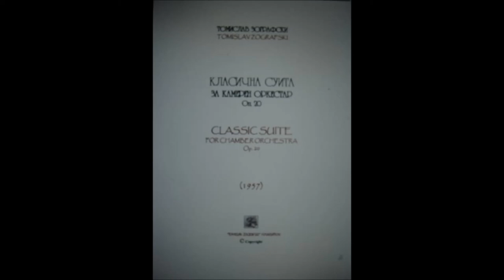Tomislav Zografski: Classic suite for chamber orchestra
Classic suite op. 20 (1957) for flute, oboe and strings